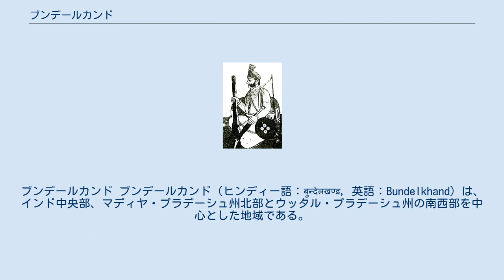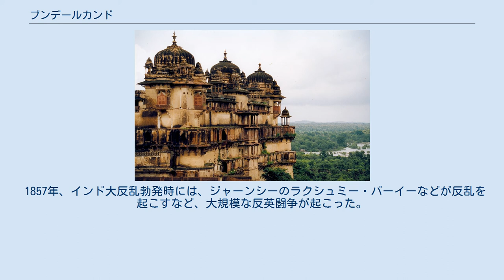ブンデールカンド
マディヤ・プラデーシュ
ウッタル・プラデーシュ
ブンデールカンド ブンデールカンド（ヒンディー語：बुन्देलखण्ड, 英語：Bundelkhand）は、インド中央部、マディヤ・プラデーシュ州北部とウッタル・プラデーシュ州の南西部を中心とした地域である。
 この名称はこの地域を支配した部族ブンデーラー由来し、ブンデールカンドとは「ブンデーラーの土地（カンド）」という意味である。
 主要な都市には、ジャーンシー、オールチャー、パンナ、カーリンジャル、バーンダー、チトラクート、ダティヤー、サーガル、カジュラーホー、マホーバー、ハミールプル、チャタルプルがあげられる。
 オールチャーのジャハーンギール・マハル チャトラサール 長らくプラティーハーラ朝の支配下にあったが、カナウジ陥落による衰退により、10世紀頃にその封臣であったチャンデーラ朝が台頭した。
 12世紀、強大なチャーハマーナ朝の侵略があったが、チャンデーラ朝は独立を保った。
 1309年、チャンデーラ朝はデリー・スルターン朝のハルジー朝に滅ぼされ、それらはいくつかの小王国に分裂した。
 1545年、スール朝の創始者シェール・シャーはカーリンジャルのラージプートを攻めようとした際、爆薬の誤爆が原因で死亡した。
 16世紀以降、ムガル帝国の支配下に置かれたが、ブンデールカンドの諸王国は独立性を保ち、オールチャー王国などが存在した。
帝国の統治者はカルピを中心にこれらを支配した。
 17世紀後半、アウラングゼーブの治世、チャトラサールが反乱を起こし、ブンデールカンドに広大な版図を築いた。
 18世紀、チャトラサールはマラーター王国との同盟の証として、自身のブンデールカンドの領域3分の1を割譲した。
それのみならず、自身の娘マスターニーを王国宰相バージー・ラーオに嫁がせた。
 1801年、マラーター王国の宰相バージー・ラーオ2世はイギリスとバセイン条約を締結し、イギリスはこの地域の支配権を得た。
1811年にはブンデールカンド州となり、1853年には中央州に併合された。
また、この過程で諸王国はイギリス従属下の藩王国となった。
 1857年、インド大反乱勃発時には、ジャーンシーのラクシュミー・バーイーなどが反乱を起こすなど、大規模な反英闘争が起こった。
 1947年、インド独立時には隣接するバゲールカンドとともにブンデールカンド州として1州を形成したが、1956年の州再編によりジャーンシーはウッタル・プラデーシュ州となり、他はマディヤ・プラデーシュ州となった。